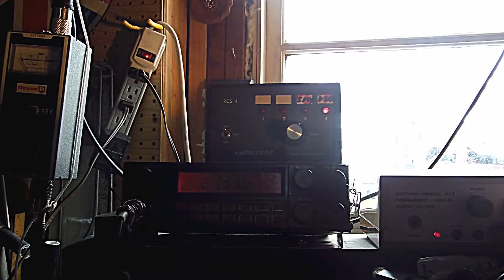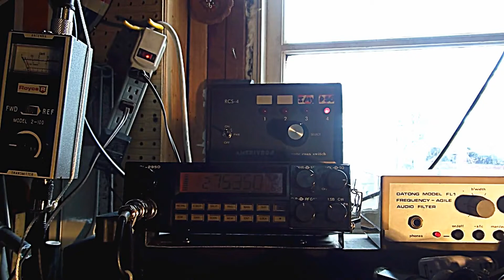29TK70 - DXing with 2LV412 - Chicago IL - Part 1 by D.A.D.